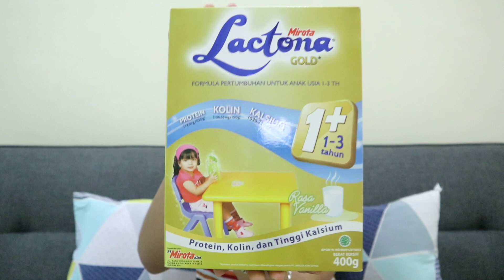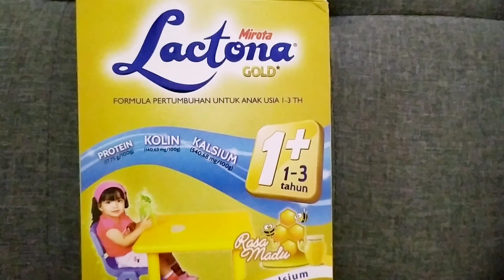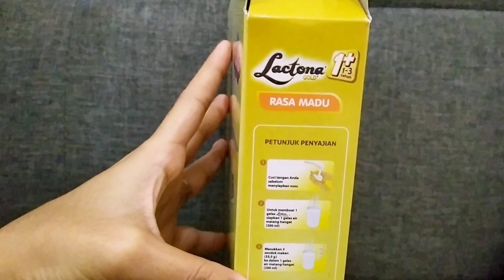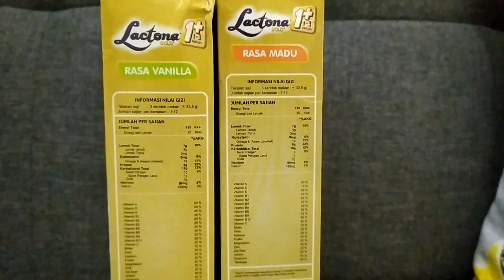REVIEW SUSU FORMULA ANAK USIA 1-3 TAHUN | LACTONA GOLD 1+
Halo Moms & Bunda 🌷
Video ini berisi info seputar review susu formula anak usia 1-3 tahun jenis LACTONA Gold 1+.
Kandungan susu ini kaya akan manfaat dan dapat membantu memenuhi kebutuhan gizi anak di masa tumbuh kembang periode emas si kecil, harganya pun ramah dikantong alias terjangkau dan hemat.. Yuk simak video nya sampai lengkap untuk dapat  info lengkapnya.

Terimakasih 🌷